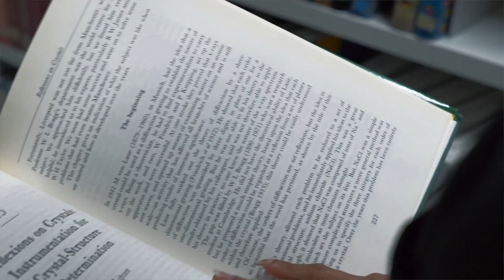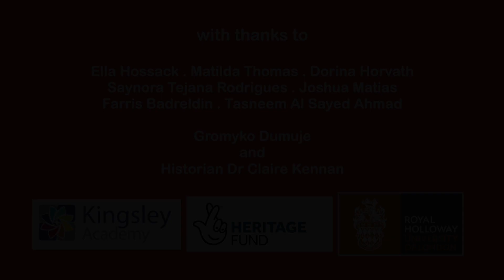The origins of the Peterloo Massacre | Kingsley Academy | Study Sesh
In this video students from Kingsley Academy help Dr Claire Kennan explain what led people to come to St Peter's Field in August 1819 to demand the reform of Parliament, the background to the Peterloo Massacre.

This video is part of the National Lottery Heritage Fund supported project: Archives Alive Peterloo.